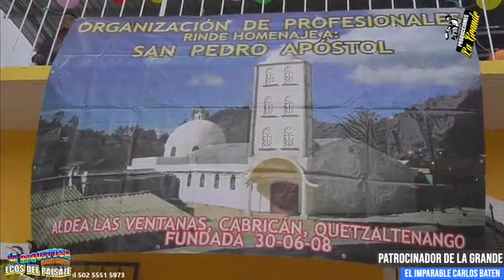Desde Las Ventanas Cabrican Quetzaltenango 2022